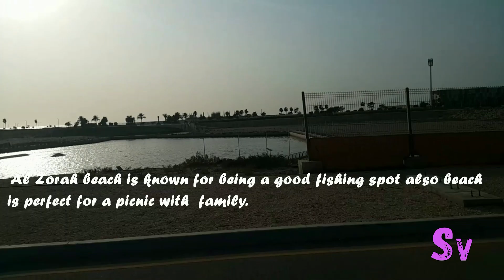Beach for Camping in Ajman -UAE# Sanvish Vlogs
A beautiful beach in Ajman to relax spend your time in summer .
A family beach for swimming, camping , picnic spot. worth camping in Ajman beach as it is close to Dubai.
whenever your in Ajman Please don't miss out this beach. worth visiting.